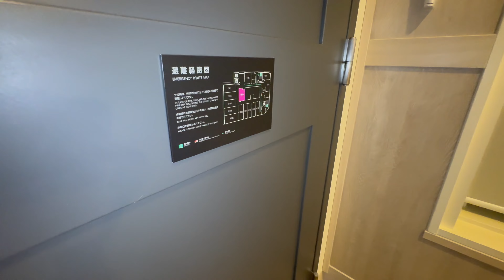Moxy Osaka Honmachi (モクシー大阪本町), Two Single Beds Accessible Room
Architecture, nightlife and good food; these are the hallmarks of Osaka and, not coincidentally, big parts of the MOXY Osaka Honmachi experience. The hotel knows that looks matter, which is why every space is well-designed. But, they also know that looks can only get you so far, which is why they’ve got amenities like furiously fast free Wi-Fi, a gym and 24/7 grab-and-go snacks (including a signature flatbread). If you’re on deadline, the Library has everything you and your laptop need to get things done. Once you’ve sent your last email, make your way to Osaka Castle, Shinsaibashi or another attraction or hang out in the Lounge, with a coffee shop vibe during the day and a place for drinks and music at night. Guest rooms offer the best of both worlds: a super-comfy bed, walk-in shower and big flat-screen TV for down time and tons of USB ports and plugs and a workspace for when you need to focus.